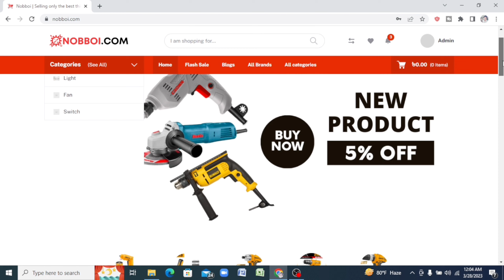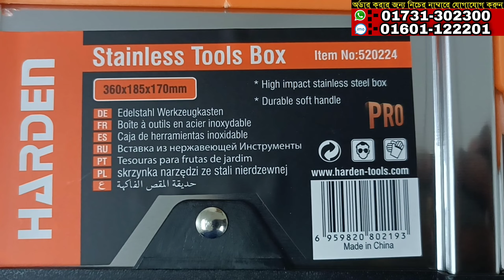ইন্ডাস্ট্রিয়াল কোয়ালিটির টুল বক্স কিনুন|Harden Tools Box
Address:-HA Hardware
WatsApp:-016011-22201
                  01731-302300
nawabpur,Dhaka-1000